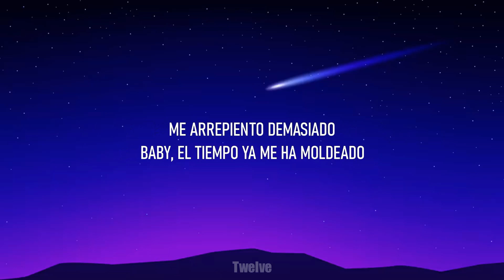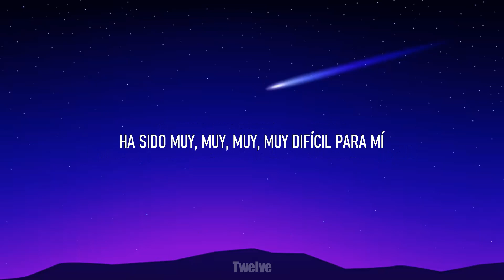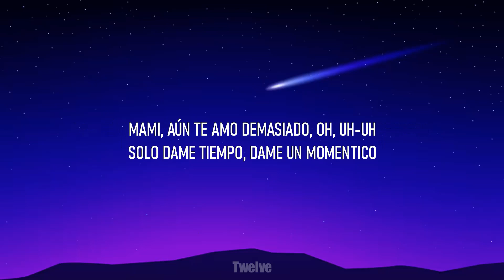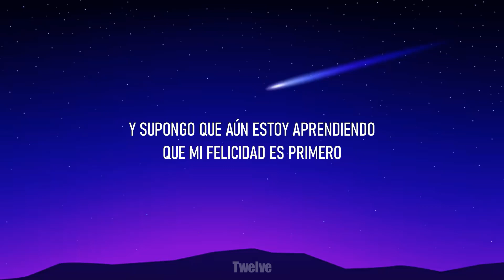Danny Ocean - Fuera del mercado | Letra/Lyrics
[Letra de "Fuera del mercado"]

[Verso 1]
¿Cómo pretendes que en tu sueños no quiere' que me vaya?
Que no me aleje más de ti
Si mi cora siempre por ti siempre estalla
Este fuckin' olor tuyo a playa
Desde el 2010 quiero que este feeling se me vaya
Pero ha sido muy difícil
Muy, muy, muy difícil para mí

[Coro]
Me arrepiento demasiado
Por ese beso apresurado
Eso nunca debió haber pasado
No fuiste tú, fue el momento equivocado
Me arrepiento demasiado
Baby, el tiempo ya me ha moldeado
Y ahora que estoy preparado
Me entero, baby, que está' fuera del mercado

[Post-Coro]
Oh-oh
Me siento, baby, que está' fuera del mercado, ey, ey
Ha sido muy, muy, muy, muy difícil para mí

[Refrán]
Porque te amo demasiado, eh
Te amo demasiado, uh, eh, ¡wuh!
Todavía estoy aprendiendo que tu felicidad va primero
Te amo demasiado (Te amo demasiado)
Mami, aún te amo demasiado, oh, uh-uh
Solo dame tiempo, dame un momentico
Tú sabe' que yo soy guerrero (No)

[Verso 2]
Mueve tu cuerpo, felicidad eterna
Siente la electricidad subiendo por tus pierna'
Grítale al mundo que tú ere' guerrero
La vida es sangre, sudor y fuego
Mueve tu cuerpo y felicidad eterna
Y si quiere' mandar todo a la mierda
Mándalo todo, mándalo todo

[Puente]
Ey, eh, ey, ey, ey
Eh, eh, ey, ey, ey
Eh, eh, ey, ey, ey (Eh)
Bae

[Refrán]
Te amo demasiado
Te amo demasiado, uh, eh
Y supongo que aún estoy aprendiendo
Que mi felicidad es primero